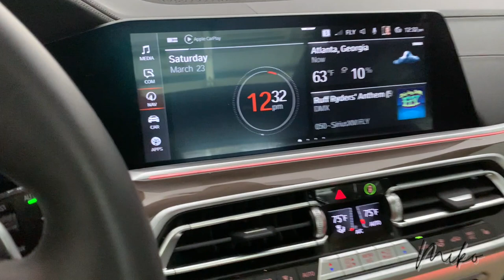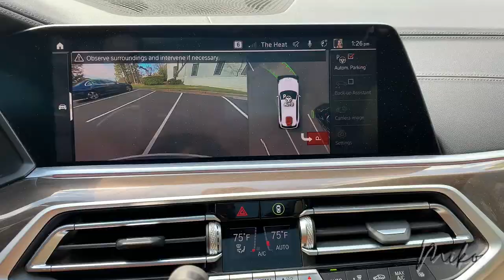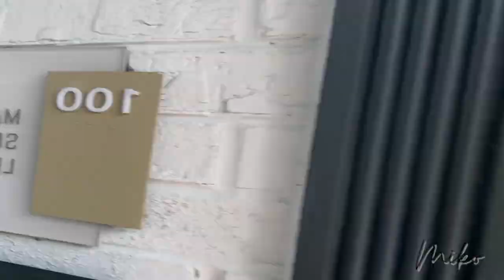VLOG: 360 Lipo, Lymphatic Massage to speed recovery | Miko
Hey girl.  I had 360 lipo! 💕  On my way to get my first lymphatic massage. I wish I knew all this ish ahead of time.  The costs KEEP adding up! 😩 Let's talk about it!

VIDEO TITLE: VLOG: 360 Lipo, Lymphatic Massage to speed recovery | Miko

GET FIT AT HOME. NO GYM REQUIRED!